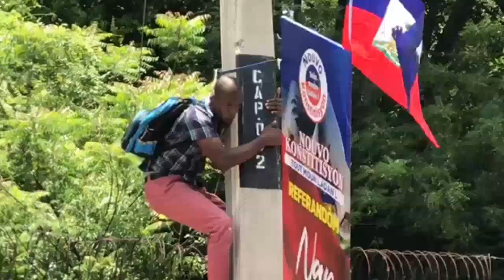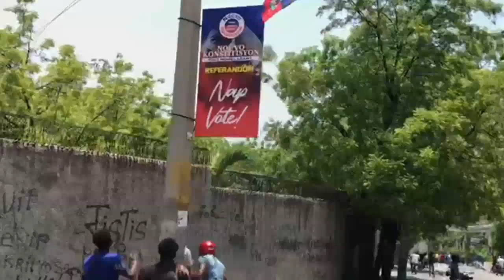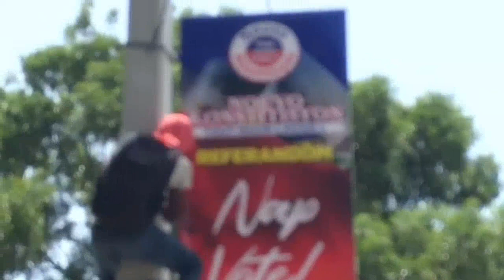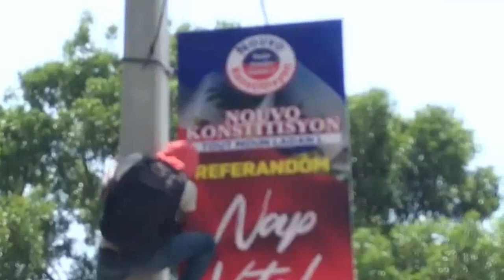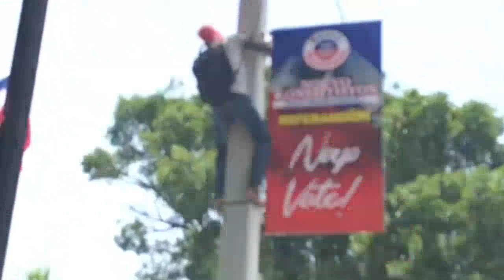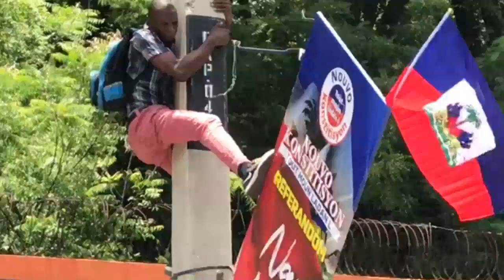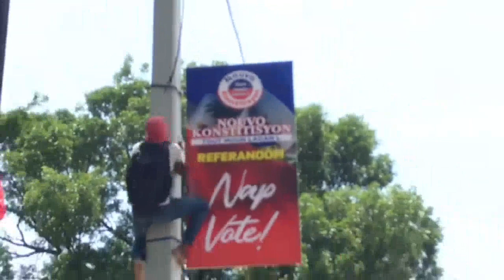BOB C Sezi Tande NOUVÈL Sa PEYI a Kraze Tout Bon Nan Men P JOVENEL MOISE Mezanmi